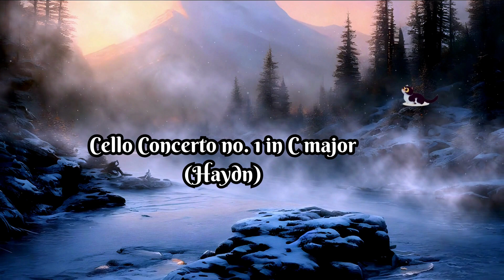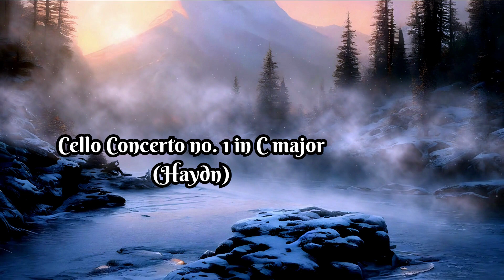12 Classical Cello Masterpieces by Bach, Beethoven, Saint Saëns, Vivaldi...plus more!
Bringing You Purrfect Music Every Day!

Every day is a new experience, we face new challenges, and we learn new ways to overcome. And that is why every day I aim to bring something different, with bringing my own songs to the mix, along with some other great artists – from nature, meditation music, chill music, binaural beats, and of course, classical music.

So, whatever mood you are in, I have something for you!

Let us not forget our mascot for the channel – Wolfgang… Whom you may see pop up from time to time. Watch out for him. 

Cute Kitty Fund! These cuties are a wonderful handful, the best decision of my life; however… it can be rather expensive to look after 6 abandoned cats!
If you want to support what I do, this is a great way to do it, and… all the money goes to these cuties. For more info on THEIR story, check out the

And if you want to help this channel grow , then click on the join button below to get  access to some great perks:

Whether it be the stunning Cello solos, or the graceful sonatas combined with the piano, these classical masterpieces across all music eras will ignite the music passions stored within all of us!

I hope you enjoy 12 Classical Cello Masterpieces by Bach, Beethoven, Haydn, Vivaldi, Camille Saint-Saëns, Debussy, Elgar, and Schumann.

00:00 The Carnival of the Animals - XIII. The Swan (Camille Saint-Saëns)
02:59 Cello Suite No. 1, G Major, Prelude - (Bach)
04:41 Cello Sonata in E minor (Vivaldi)
05:59 Cello Concerto No. 9 in B-flat major, G.482 - II. Agagio non troppo (Boccherini)
11:47 Cello Concerto no. 1 in C major, Hob. VIIb 1 - I. Moderato (Haydn)
22:08 Sonata, La major, Op.69 - II. Scherzo - Allegro malto (Beethoven)
25:34 Cello Sonata - I. Prologue - lent (Debussy)
30:19 Cello Suite no. 3 in C, BWV 1009 - 1. Prelude (Bach)
34:07 Cello concerto, Op. 129 - Complete performance (Robert Schumann)
1:00:20 Antonio Vivaldi - Concerto in B flat Major - VIII. Allegro vivace
1:02:02 Cello Concerto in E minor, Op. 85 - IV. Allegro (Edward Elgar)
1:13:37 Divertimento in D major, Hob.X 11 (Haydn)

Sources

Cello Concerto no. 1 in C major, Hob. VIIb:1 - I. Moderato. Aspen Symphony Orchestra .